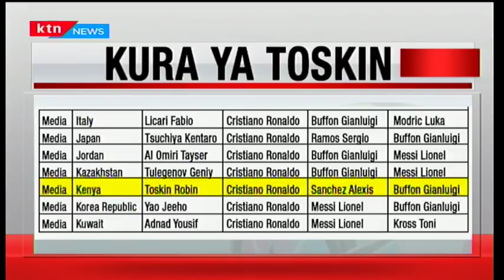Mchezaji mashuhuri Christiano Ronaldo atwaa taji la soka: Zilizala viwanjani